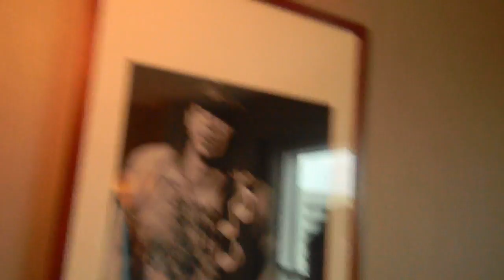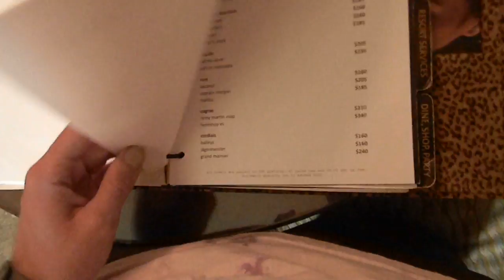Hotel Seminole Hard Rick